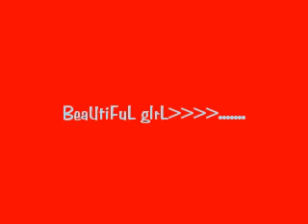camachile st.4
tHanKZ 4 wAtChInG.